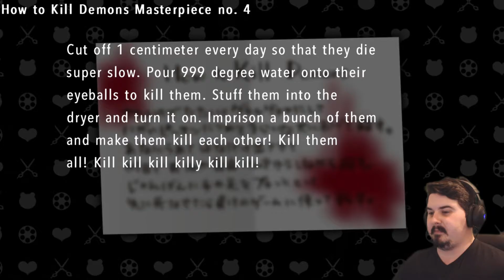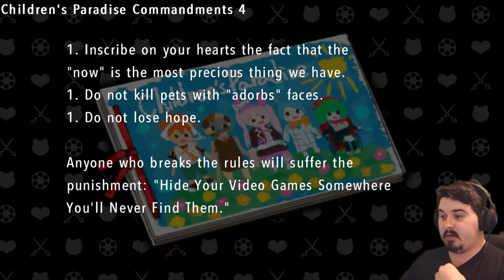SACRIFICE FOR HOPE! - DanganRonpa Another Episode: Ultra Despair Girls Let's Play 31 (PC) [Blind]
When the world outside of the killing school life is spiraling down into chaos, Komaru Naegi enters a world of solidarity, until a horrible, disastrous event breaks her free of her imprisonment and launches her into the harsh reality full of despair. Her objective is to survive in a killing game of life, danger, and despair! Enjoy! ;D

This series is uploaded every Monday, Wednesday & Friday

Send to:
Thamriyell @